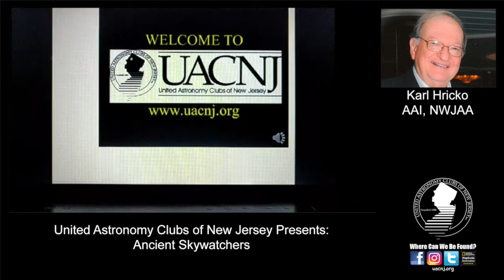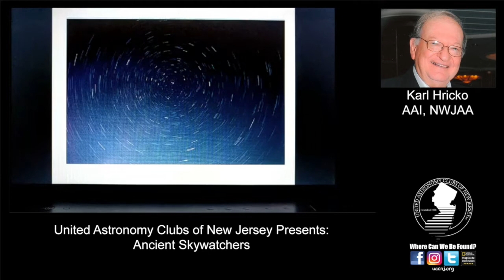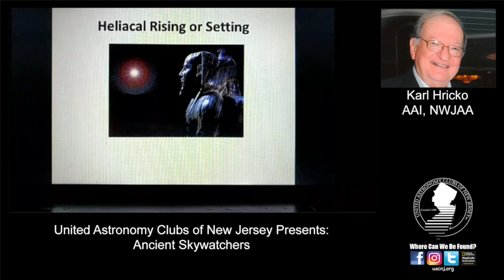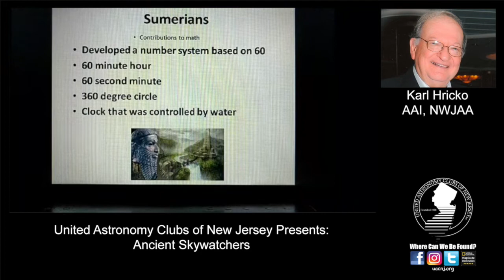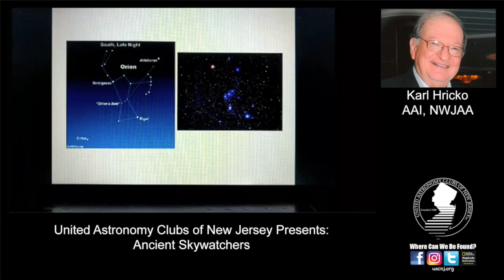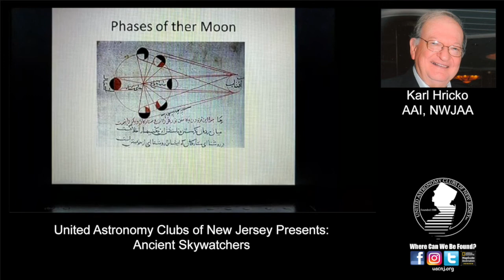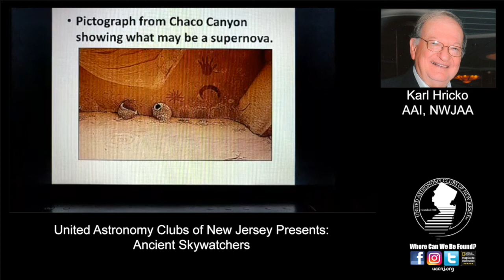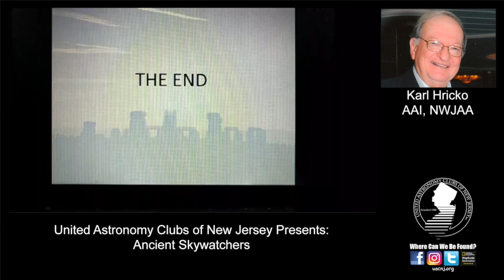Ancient Skywatchers with Karl Hricko, AAI & NWJAA